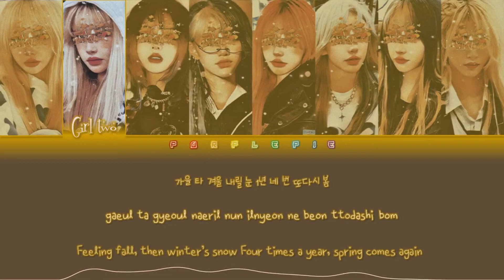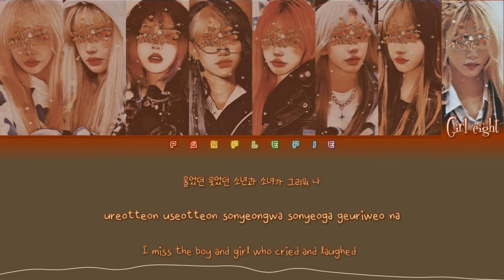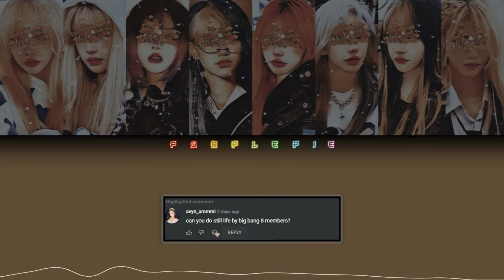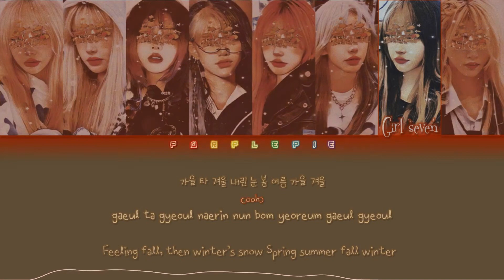YOUR GIRL GROUP | Still Life (봄여름가을겨울) | original by BIGBANG | 8 members version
Artist: BIGBANG.
Song: "Still Life (봄여름가을겨울)".
Single.
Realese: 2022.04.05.